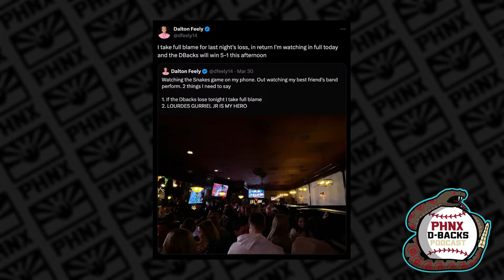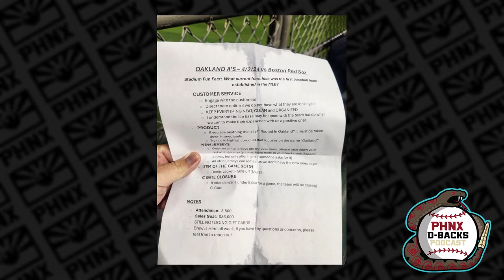Can Diamondbacks Stay Afloat Waiting For Montgomery & Rodriguez?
Reinforcements are coming for the Diamondbacks starting rotation, but can the Snakes trust their young arms to perform against some tough opponents?  We are joined by fellow snake aficionado Dalton Feely from Jomboy to discuss how he became a fan of the D-backs,  his predictions for the season and for Derek’s lifespan, and what worries him about Arizona’s chances of making it back to the World Series.  We also discuss our first MLB Power Rankings of 2024 and why the Oakland Athletics moving to Sacramento is bad for everyone who loves baseball.

Join Derek, Damon, and Jesse for the PHNX Diamondbacks Show LIVE!

43:50 Perdomo injury
47:30 Probable Starters vs. Braves

Four Peaks: Follow on social @fourpeaksbrew & @fourpeakspub! Must be 21+. Enjoy responsibly.